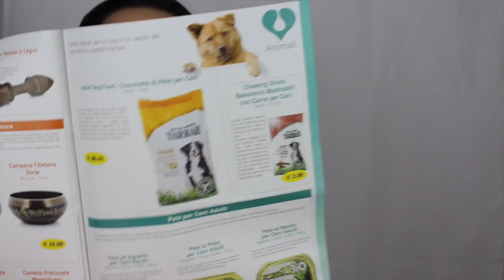tempo di collaborazione con sorgentenatura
questo video e in collaborazione con sorgentenatura sono stati gentilissimi a collaborare cn me e sono stati super veloci nella consegna vi lascio qui il sito